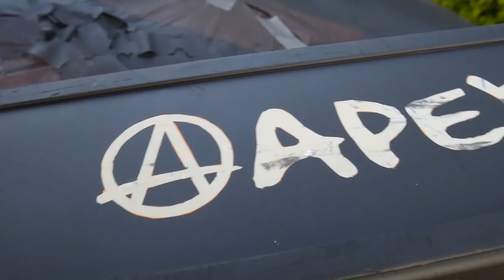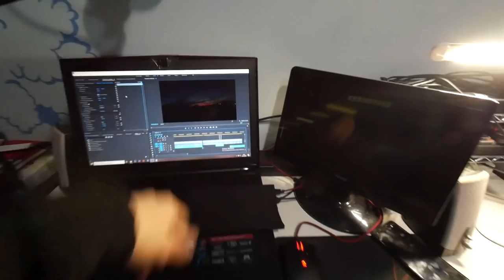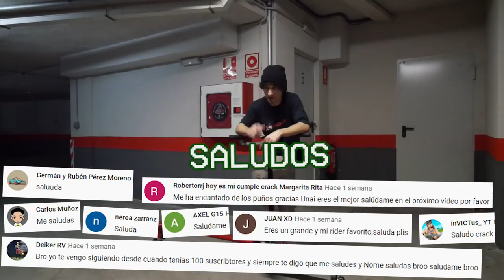MI NUEVO SCOOTER PRO 2020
Antes que nada, mil gracias a DevilBikes por todo.
Como habéis visto, hace un par de semanas, estuve pintando la tabla de mi scooter y cambiándole algunas piezas (mangiutos/puños...). Si queréis ver mis piezas nuevas de scooter solamente tenéis que echarle un ojo al vídeo. Como estamos todos en cuarentena por el coronavirus COVID-19 y no podía ir a un skatepark a estrenarlo, he bajado al garaje de mi casa y he estado haciendo algunos trucos en flat y con una barandilla que tengo. Espero que os mole :)

Espero que reventéis el botón de likes y compartáis mucho el vídeo :D